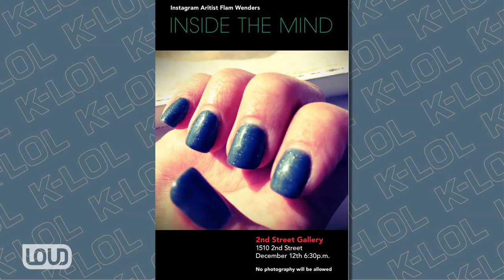Girlfriend vs. Guild Wars, Instagram Artist, and The RNC -- K-LOL Full Episode #7